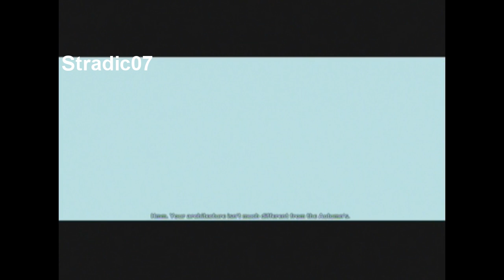Halo Anniversary Glitch